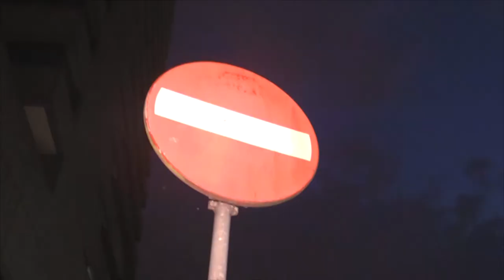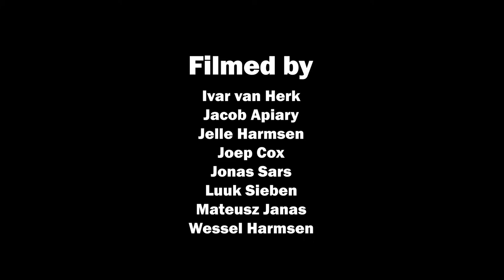Jonas Sars, Justin Sars & Ziggy Twiss "THE GLITCH" Part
Jonas Sars, Justin Sars and Ziggy Twiss Glitch Part is here! Thanks Jonas, Justin and Ziggy for you nice part and you tricks ESB gang.

Filmed by: Ivar van Herk, Jacob Apiary¸ Jelle Harmsen¸ Joep Cox¸ Jonas Sars¸ Luuk Sieben¸ Mateusz Janas¸ Wessel Harmsen.

Edited by: Luuk Sieben.

Special Thanks to: 100 procent skateshop¸ All skaters from Eindhoven¸ Gavin Heymans¸ Jasper Tromp¸ Jelle Harmsen for the nice pictures¸ Steven Zirarusha Shyaka.